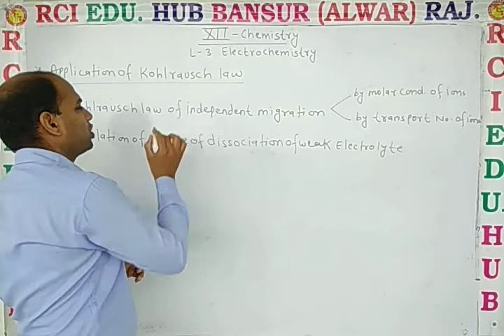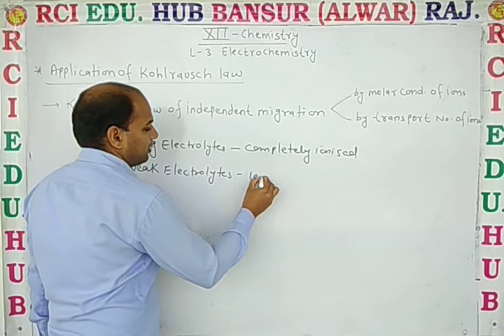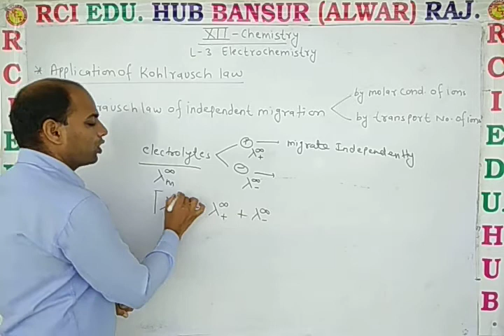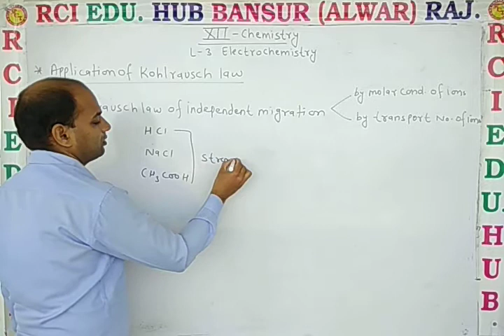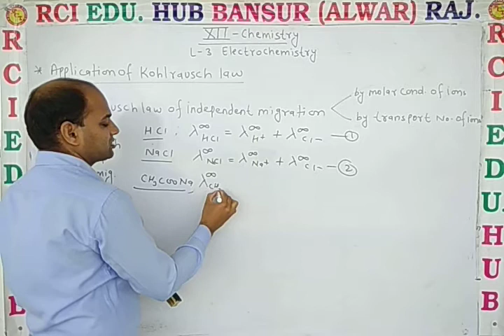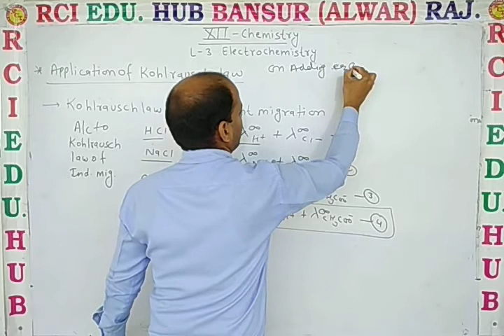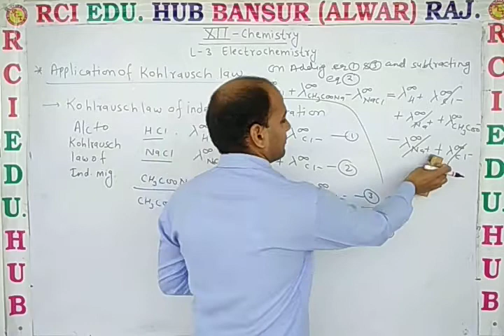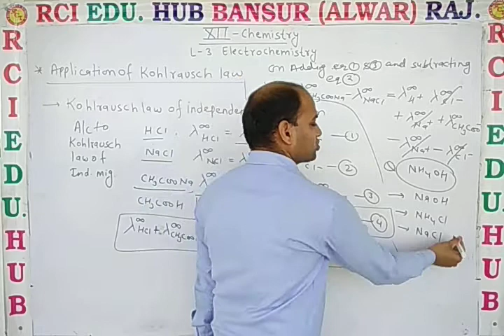12 EM Chem L 3 Application of Kohlrausch,'s law part A ll Rci Edu. Hub Bansur Alwar Raj.